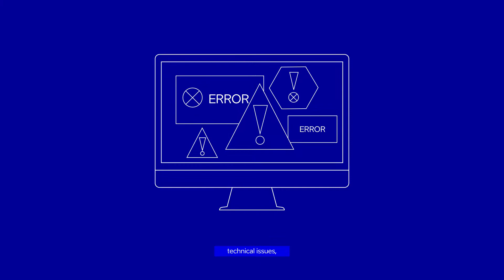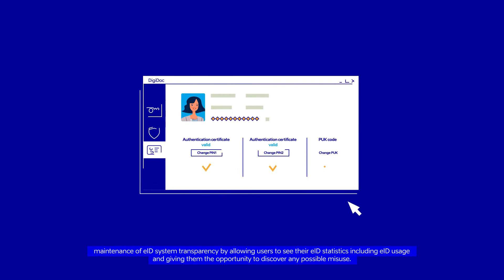Electronic Identity – How It Works in Estonia. Part IV: Risk Management